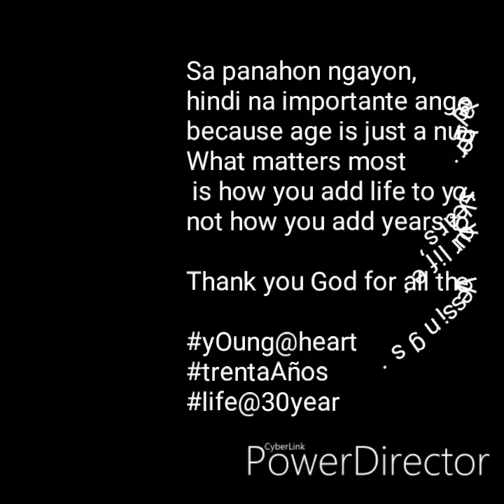Super Fun At Campuestuhan